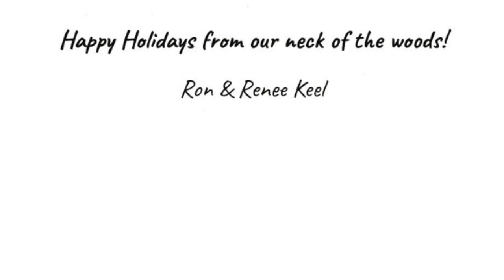The R&R Christmas Movie 2021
A few minutes of Christmas joy & cheer, dedicated to all our family, friends & fans who bring us so much joy every day of the year.